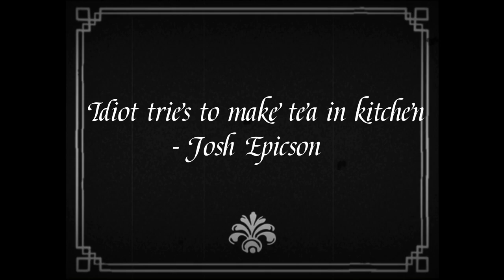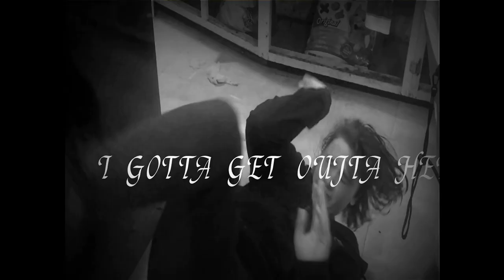My 1920s Silent Comedy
I made this a couple years ago for a school assignment to showcase what a 1920s Silent Comedy would look like. I look back at this now and realize this is really stupid.

shoulda just used vhs camera. smh.